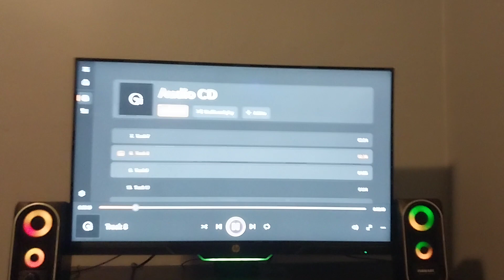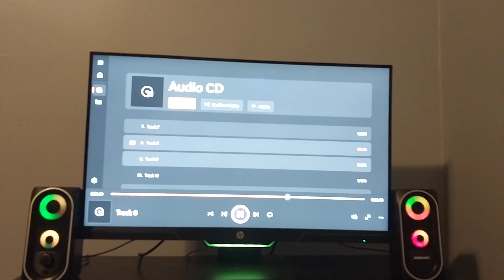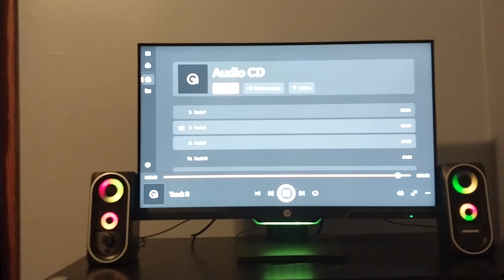XBOX Series X - Track 8